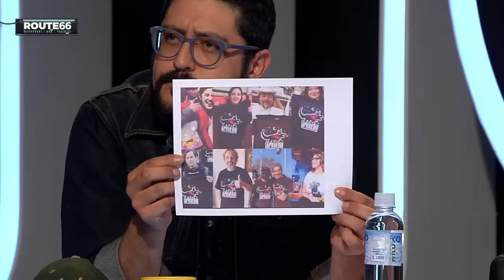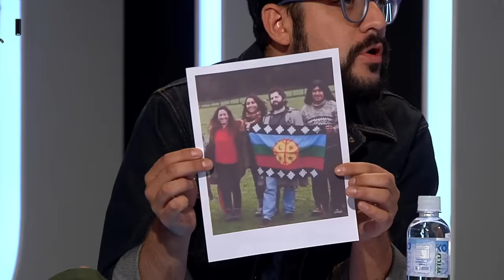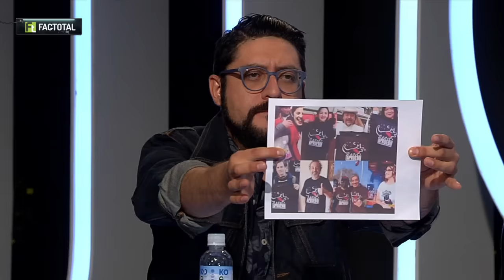BRUTAL CRUCE entre KATHERINE MARTORELL y PABLO SEPÚLVEDA por CARABINEROS ASESIN4D0S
¡Alta tensión! 🔥 En el episodio de hoy los panelistas: Francisco Orrego, Pablo Sepúlveda Allende, Katherine Martorell, Camila Musante, Gabriel Alemparte, Nicolás Preuss, Johannes Kaiser y Tomás Lagomersino analizan y debaten la contingencia. 🇨🇱 Prepárate para un acalorado cruce de ideas.

¿Estás listo/a para un debate con alta tensión? 🥊 Nuestros panelistas desgranan los temas más importantes del día: Brutal cruce entre Katherine Martorell y Pablo Sepúlveda por carabineros.